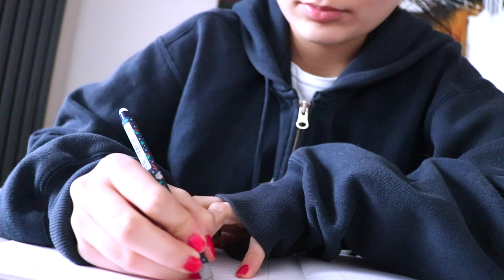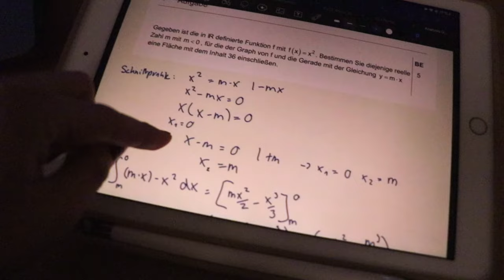Wie du Spaß am Lernen hast | DIE COOLSTEN LERNMETHODEN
Multisensorisches Lernen, Study Dates oder generatives Lernen - heute teile ich die coolsten und spaßigsten Lernmethoden, mit denen das Lernen für die Schule oder das Studium viel mehr Spaß macht und weniger langweilig ist 💕🤓

PODCAST: Gut Genug - Lara Emily